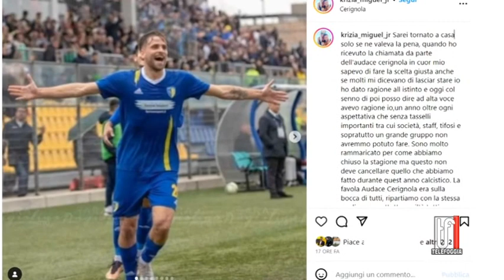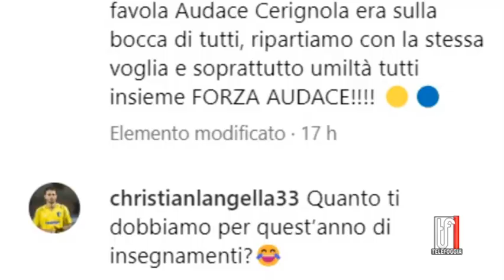Senza rimpianti e con la consapevolezza di essere stato protagonista: il messaggio social di Maza